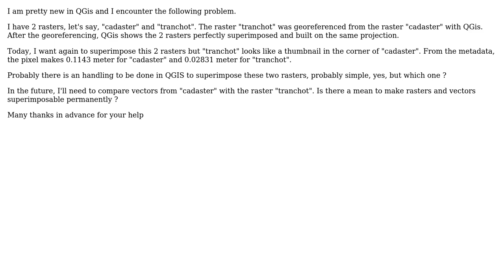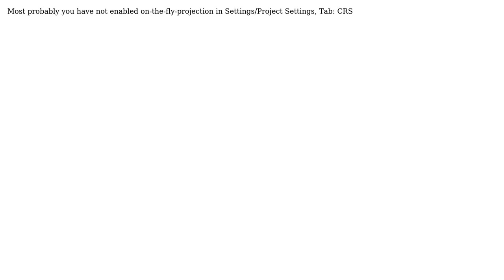GIS: QGis : superimpose 2 rasters georeferenced (adjustment)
With thanks & praise to God, and with thanks to the many people who have made this project possible! You are responsible for your own actions.